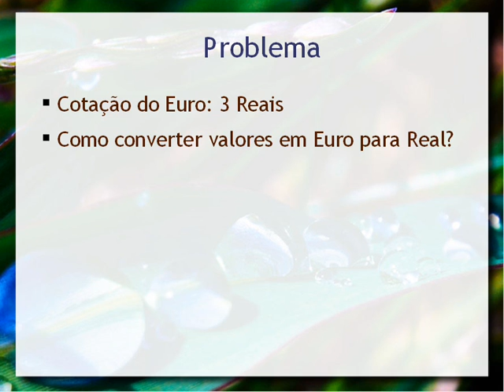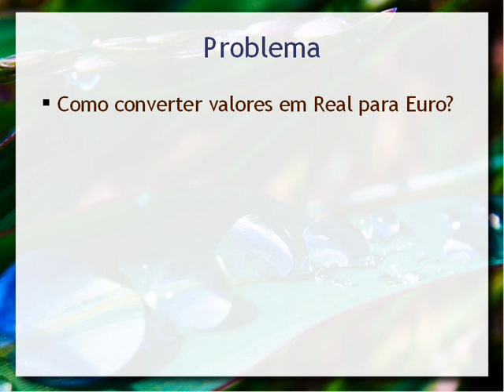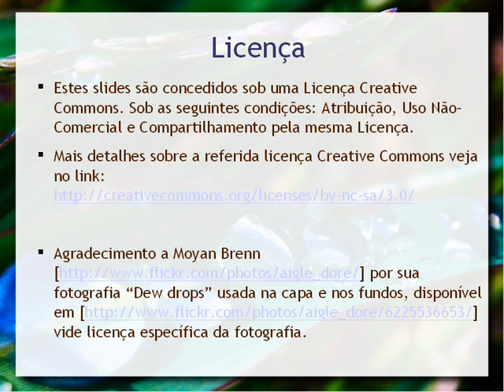Noção de Variáveis (o exemplo do câmbio)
Noções básicas sobre variáveis que pode ser aplicada na computação mas em outros contextos também.